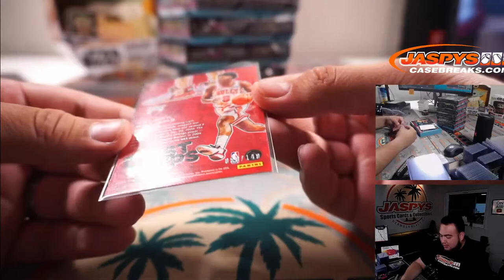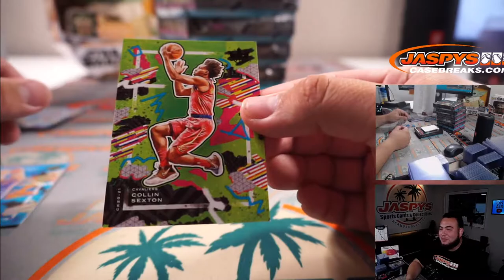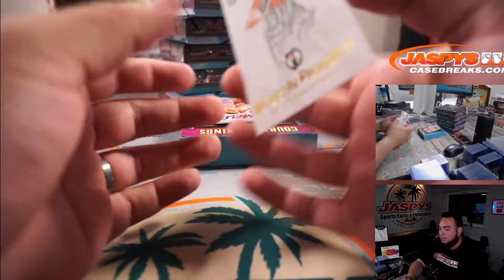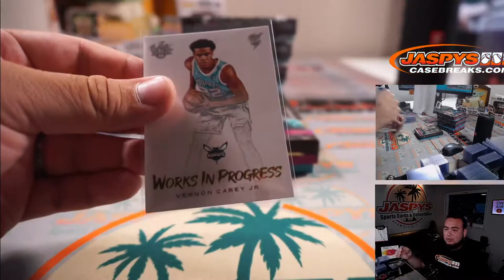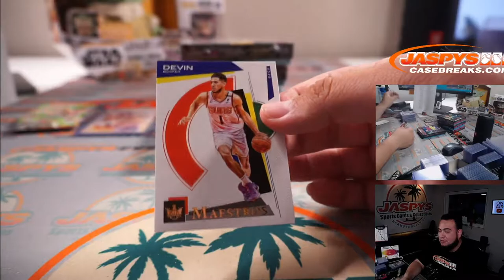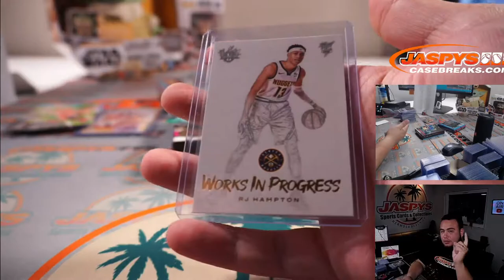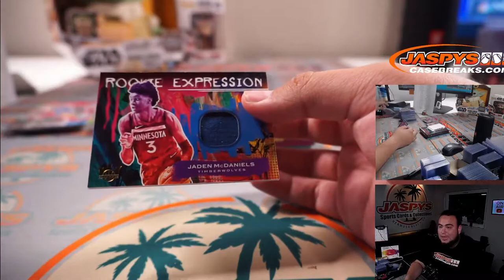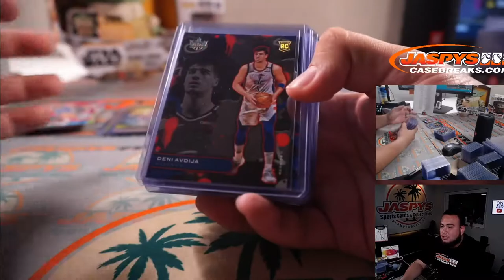HOT CASE!! - Sun. 6/6/21 - 2020/21 Panini Court Kings Basketball 8-Box Hobby 1/2 Case Break #5 *PYT*